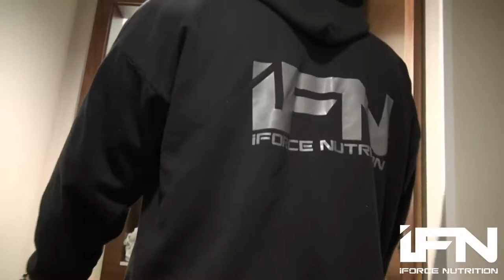Хосе Рэймонд. Утро перед полуфиналами Арнольд Классик 2015